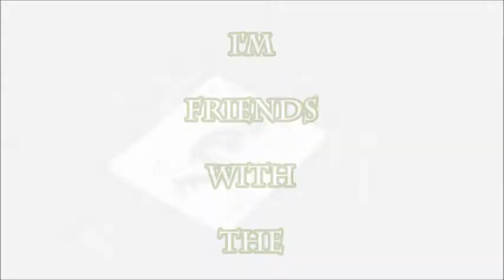The Joker - MONSTER (Eminem ft. Rihanna)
My new favorite video :D This was a lot of fun to make. Em's song has been stuck in my head for days now and the Joker came to my mind. Need I say more??

"We all stopped looking for monsters under our beds when we realized they were inside us." - The Joker

-Angie